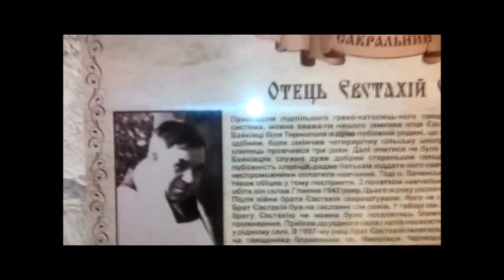Екскурсія по Тернопільській катедрі_29.04.2018. Part 24